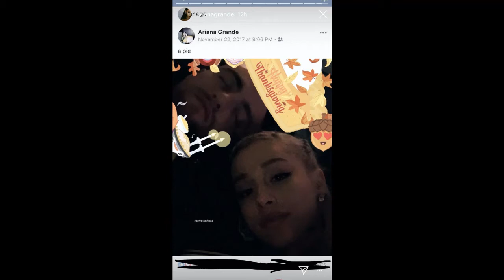Ariana Grande Says Mac Miller Is "Very Missed" on Thanksgiving with Sweet Throwback Pic